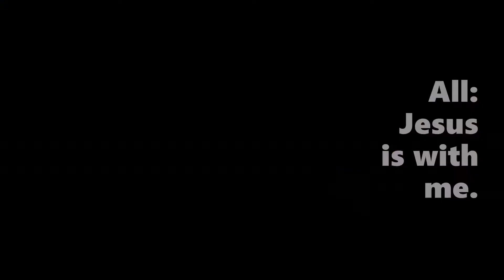2020 Tri Church Back to School Blessing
As students of all ages head back to school may each remember, "Jesus is with me."  Truly, Jesus is with you and loves you completely!  A safe a blessed school year to all, whether you are learning in-person, online and/or at home!